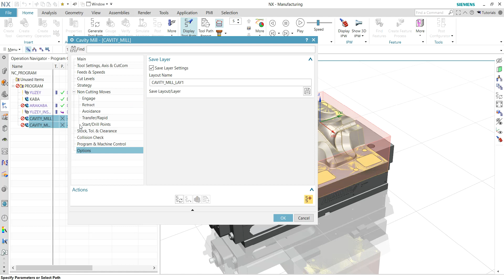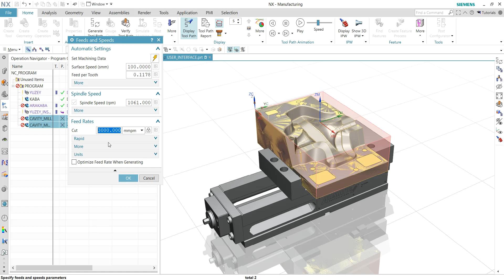NX1899 CAM MASS EDIT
Toplu olarak operasyonları düzenleyebileceğiniz Mass edit özelliğine ait videomuzu izleyebilirsiniz.